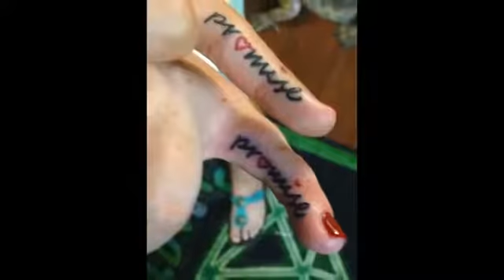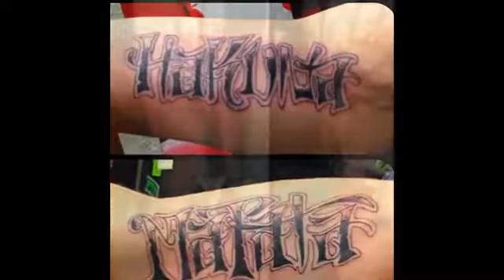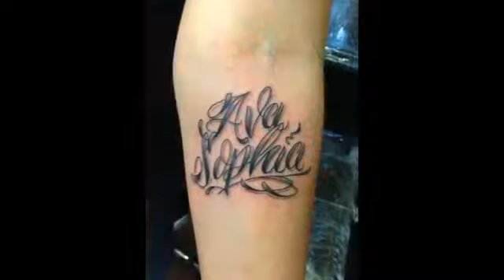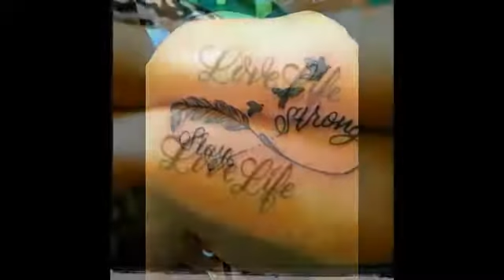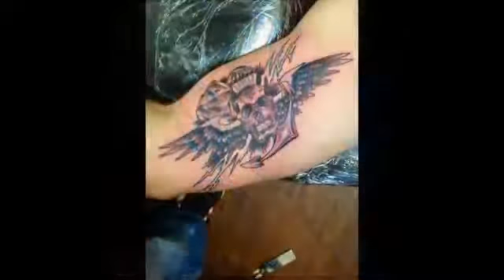Emerald Tattoo Feat Anthony Bottom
Check out our FREE mobile App, just search Emerald Tattoo on your smart phone or tablet!